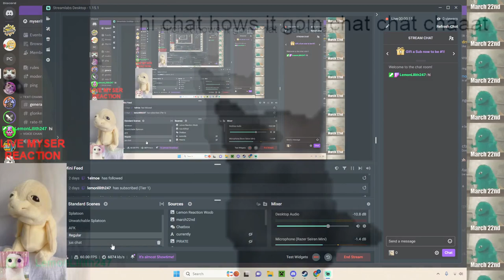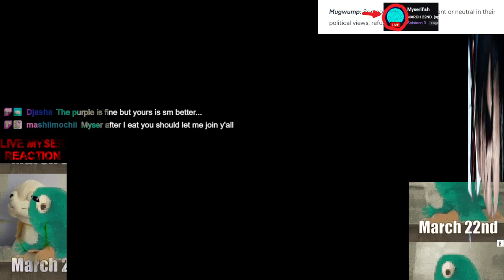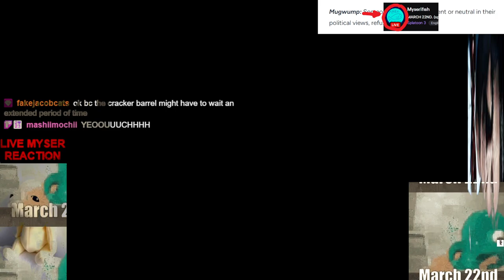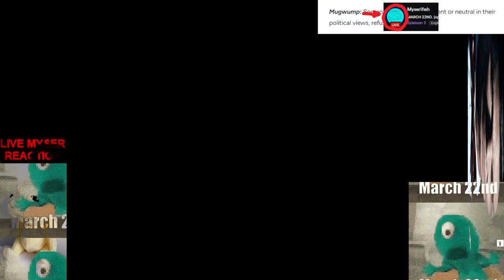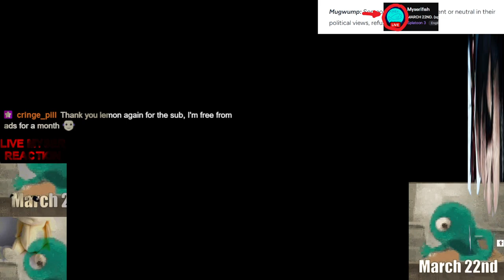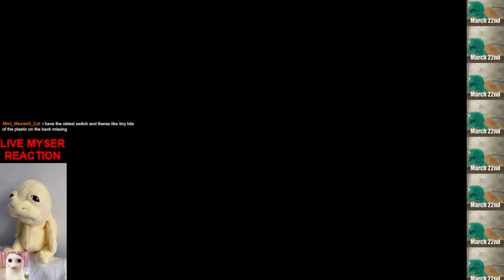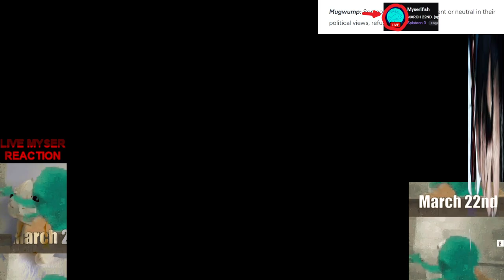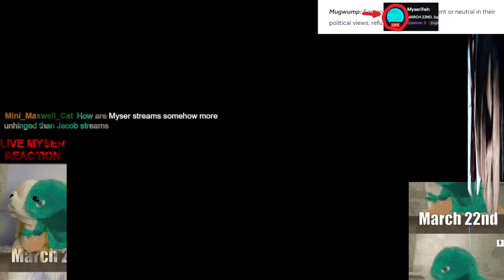VOD - MARCH 22ND.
burgundy